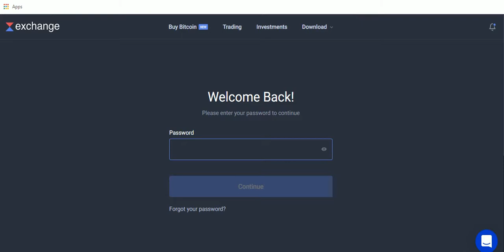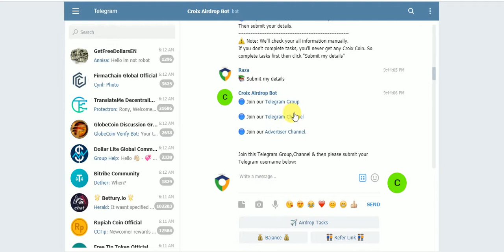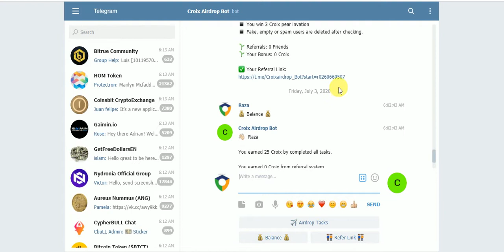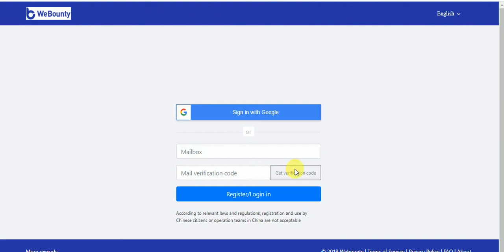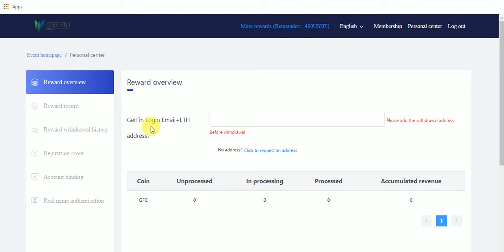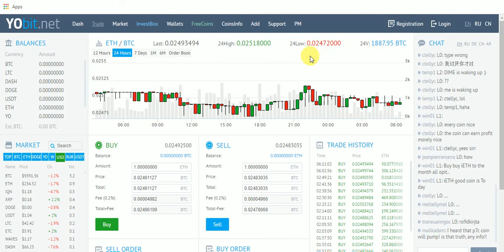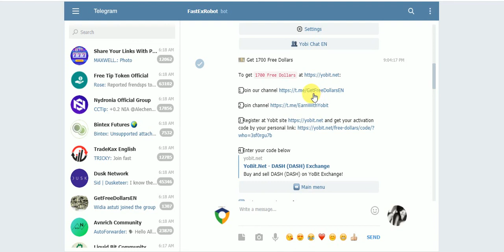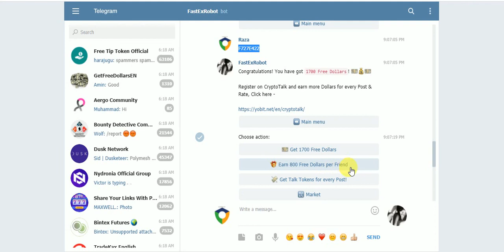New AirDrops Exchange Listed 44$ CROIX & 5,000 GFC & 1700 DOLLERS Tokens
New Big AirDrops Exchange Listed 44$ CROIX & 5,000 GFC & 1700 DOLLERS Tokens Free Earn No KYC Just Join
Assalamualaikum